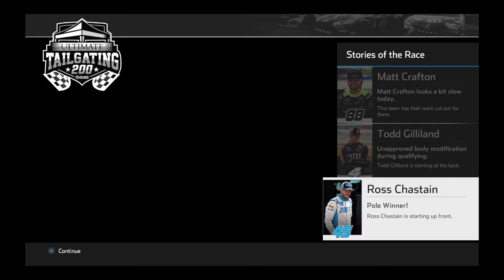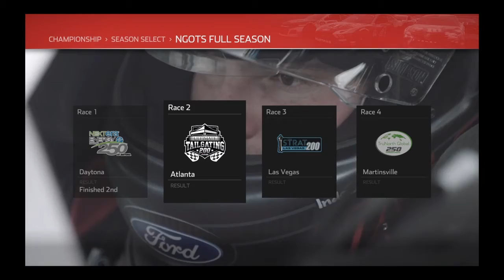Race 2/23: Ultimate Tailgating 200 (Brett Moffitt) Nascar Heat 4 Championship Truck Series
Brett Moffitt looks to get an early season win at Atlanta